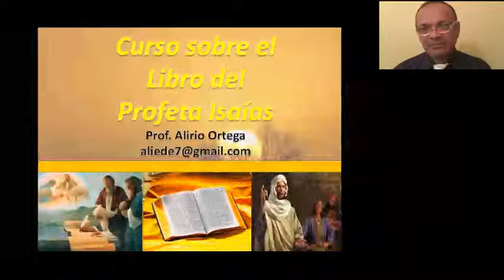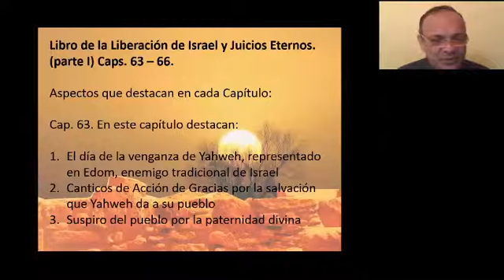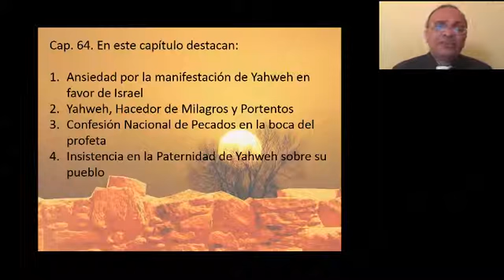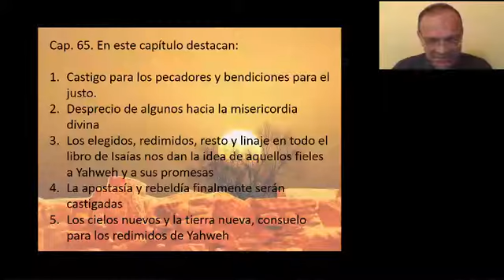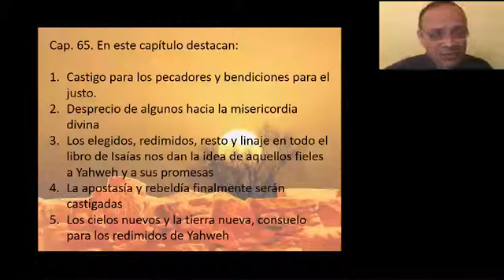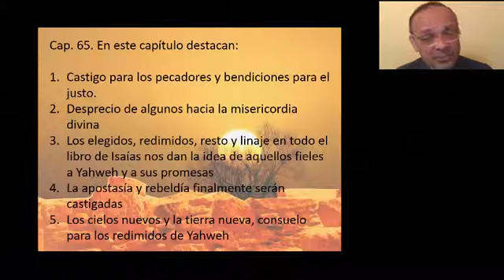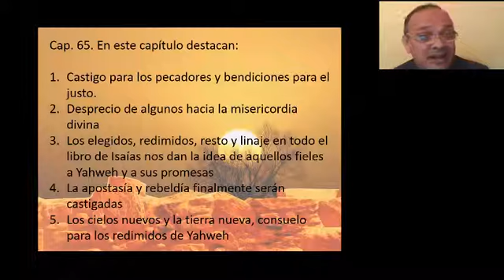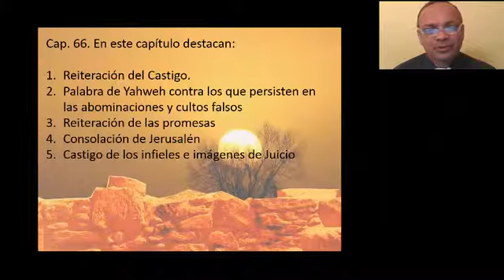ISAIAS 27/27 IBIT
Curso sobre el libro de Isaías, dictado por Alirio Ortega, Profesor del Instituto Bíblico Internacional de Texas.